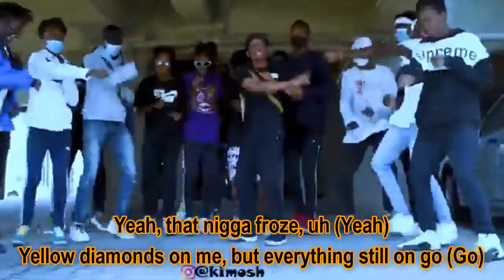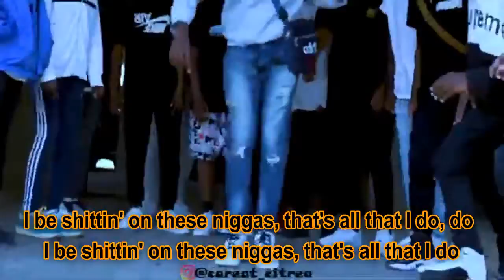Penguins (Lyric Video) - Young Dolph x Key Glock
Penguins by Young Dolph x Key Glock

lyrics:

Ice motherfuckin' cold, that boy, he a penguin, he a penguin
(Let the band play)

[Key Glock:]
Yeah, yeah, that nigga cold
Yeah, that nigga froze (Yeah)
Yeah, that nigga froze, uh (Yeah)
Yellow diamonds on me, but everything still on go (Go)
Couple rappers do not like me 'cause I fucked they ho
Yeah, trickin' on these bitches, that's somethin' that I don't know
Know, know, know, know, know, know, how to do
Yeah, it's a big difference right between me and you (And you)
I can show you hustle, how to ball, and how to shoot (Baow)
Yeah, I can show you hustle, how to ball, and how to shoot (Baow, baow)
I've been doin' this since a jit, lil' bitch, this here ain't nothin' new
New, new, new, new, new, new, new, new
Money comin' in, bitch, I like my shit in all blue
I'm 'bout to buy another truck and finna give away my coupe
I'm shootin' shit like Paul Pierce, bitch, I ball, yeah, I'm truth
Truth, truth, truth, truth, truth, truth, truth, truth (Yeah)
Uh, I just poured some Wockhardt up in my Mountain Dew, Dew (Yeah)
I be shittin' on these niggas, that's all that I do, do (Yeah)
I be shittin' on these niggas, that's all that I do
Yeah, I be shittin' on all these niggas, that's all that I do (I do)
I be shittin' on all these niggas, that's all that I do (Do)
I be shittin' on all these niggas, that's all that I do (Do, do, do, do, do, do, do)

[Young Dolph:]
Oh, that's how you comin', Glock?
Okay

Go, go, go, go, go, go, go, go, go, go, go, go (Go)
I don't follow rules, no
No, no, no, no, no, no, no, no, no, no, no
Did I fuck his bitch? For sure (For sure)
For sure (For sure), for sure (For sure), for sure (For sure), for sure (For sure, my bad), for sure (For sure)
I had to 'cause he a ho
Ho, ho, ho, ho, ho, ho, ho, ho, ho, ho, ho (Hey, hey)
I went to school with a bowl, before lunch time, I had it sold
I ain't surprised that boy a rat, I remember, eleventh grade, he told
Had all the bitches doing my work for me, was too busy sellin' O's (On God)
I've been a smart lil' motherfucker, used to have my niggas to bring the poles
And you've been a ho
Ho, ho, ho, ho, ho, ho, ho (Ha-ha), ho, ho, ho, ho (Yeah, yeah)
Come to the 'partments, get it for the low (Pull up)
That girl head so good, call her the devil, she took my soul (Soul)
She started out fast, then went slow, I'm like, "Woah" (Woah)
This bitch head so good that I can feel it in my toes (Woo)
Dirty motherfucker, but that boy Elliot got me froze (Yeah)
Humble as fuck, but I'll still shit on you like I'm supposed to (Yeah)
She fantasize about givin' me head inside my Rolls
They don't like me, fuck 'em, ball on they bitch ass like Derrick Rose
Trappin' in a mountain, next day I'm servin' in Bethel Grove
Money by the pound and I pour that Wock'-Wock' up by the fours (Wock')
Money by the pound and I pour that Wock'-Wock' up by the four
Look how she bounce it, she a pro
She a super slut, she suck it 'til she choke
Choke, choke, choke, choke, choke, choke, choke, choke, choke (Okay)
Is he a street nigga or a rich nigga? Bitch, I'm both
Smashed her six days in a row then turned into Casper the Ghost (Gone)
That pussy too good, baby, I had to go detox (Woo)
That pussy too good, baby, I had to go detox (Hol' up)
If that pussy whack, bitch, you can't get a pair of Reeboks (Uh-uh)
If that pussy whack, bitch, you can't get a pair of Reeboks (Sorry)
Got a bad Latina chick, she look just like Selena
She don't sing, but when I get behind her, she turn into a singer
Went from standin' in the trap to standin' on stage in arenas (Uh)
That boy, he a genius

Ice-ice motherfuckin' cold, that boy, he a penguin, he a penguin, he a penguin, he a penguin, he a penguin